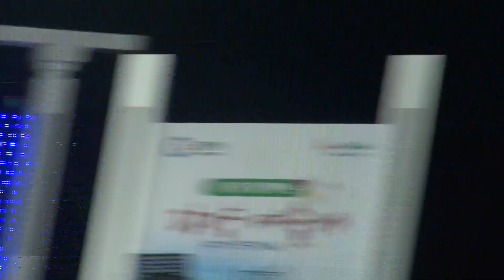한류가수 이혜령-눈꽃사랑_나는트로트가수다-광양시 중마일반부두 이순신대교 포토존공원_영상감독 이상웅-2013.10.05. 00139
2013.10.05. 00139. 한류가수 이혜령-눈꽃사랑_나는트로트가수다-광양시 중마일반부두 이순신대교 포토존공원_영상감독 이상웅_leesw.(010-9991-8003)